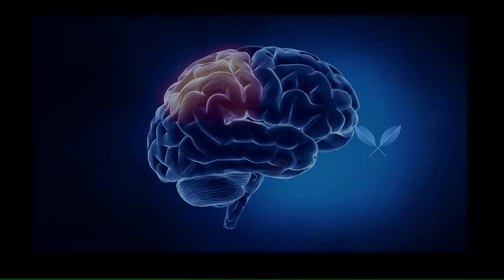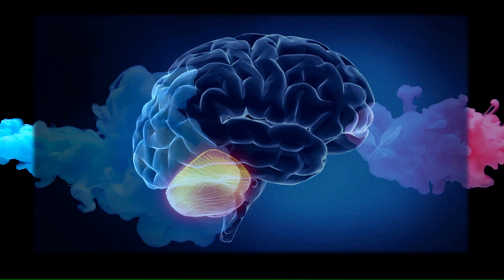08/11 - TRIGUEIRINHO - CURA E OPORTUNIDADE - TRÊS PROCESSOS DE CURA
Maravilhoso livro de Trigueirinho - Mensagens para uma vida de harmonia